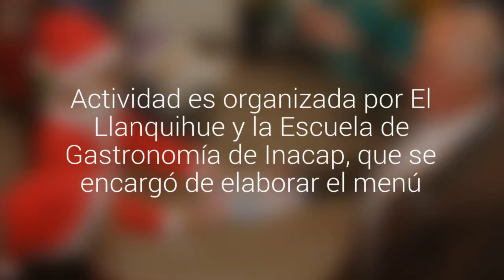Música y regalos en cena navideña del Hogar de Cristo de Puerto Montt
Actividad es organizada por El Llanquihue y la Escuela de Gastronomía de Inacap, que se encargó de elaborar el menú. Agasajados fueron atendidos como en el mejor restaurante.